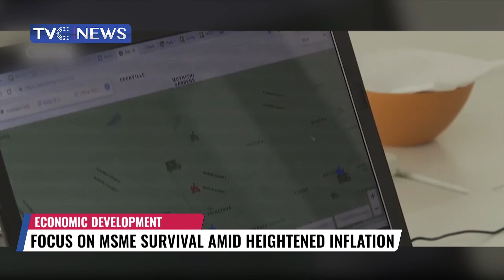ANALYSIS | Focus on MSME Survival Amid Heightened Inflation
The SME sector is no doubt the backbone of major developed economies, as well as important contributors to employment, economic and export growth.
According to the Nigeria Bureau of Statistics, small and medium scale enterprises (SMEs) in Nigeria have contributed about 48% of the national GDP in the last five years. With a total number of about 17.4 million, they account for about 50% of industrial jobs and nearly 90% of the manufacturing sector, in terms of number of enterprises.
Though significant growth has been achieved in the MSME sector, there is still much to be done to support the sector survival amid rising inflation and unabated macroeconomic challenges confronting the nation.

The Director, Nigerian Small Scale Industrialist, DR Henry Emejuo Analyses the situation, Others.